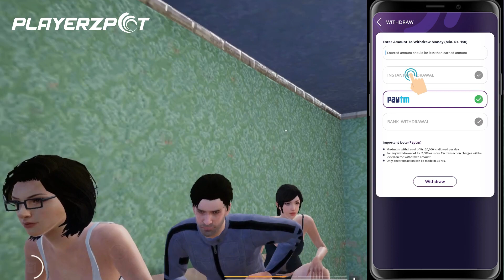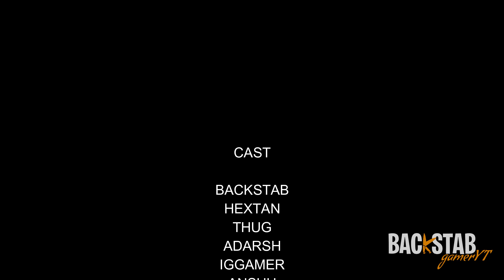Office Ka Pyaar Part-2 || FINAL CLIMAX || Bgmi Short Film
🔹Please do not go out of your way to spread hate against anyone or anything.